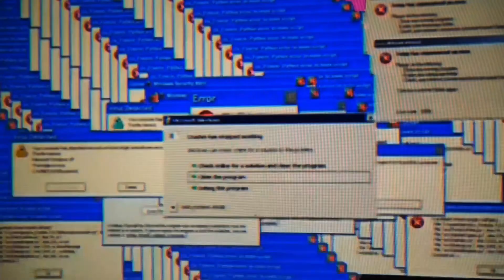The Anti Corruption Event (old)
The Corruption Series part 1 is here... What could go wrong???

Fqp'v vtwuv vjgo